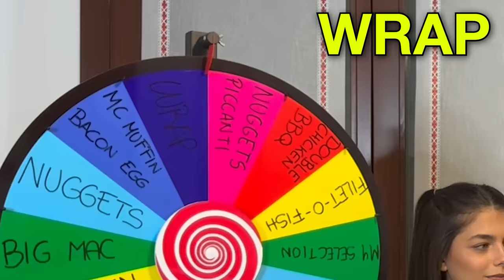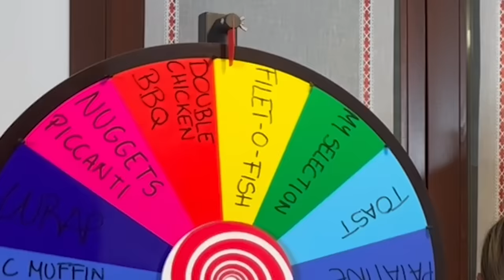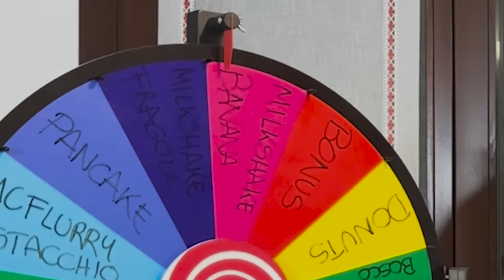LA RUOTA DECIDE COSA MANGIAMO AL MC DONALD’S 🍟